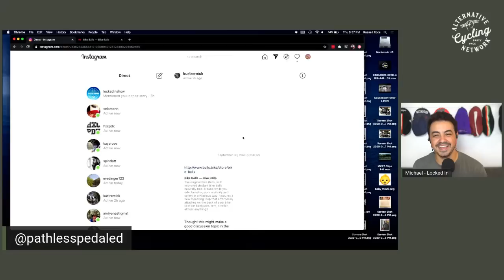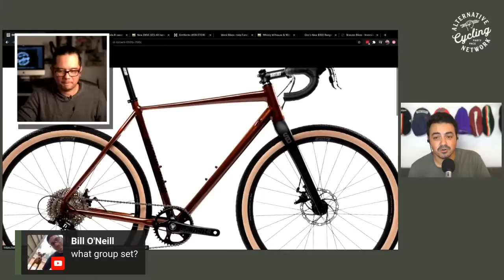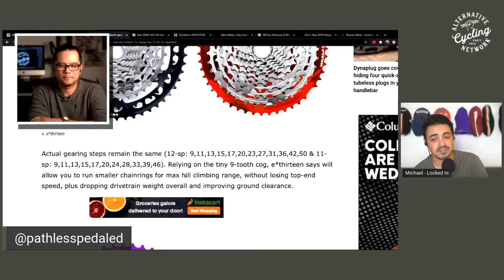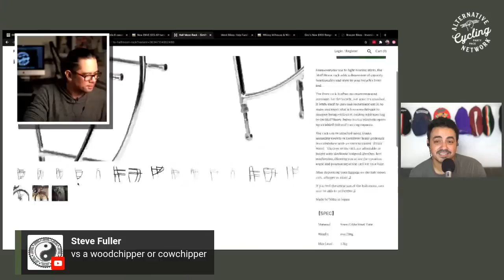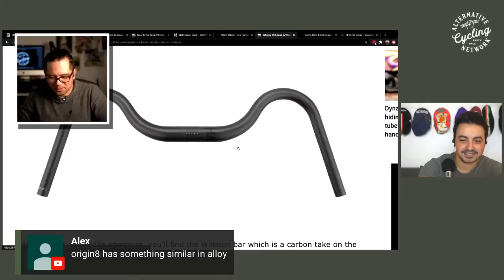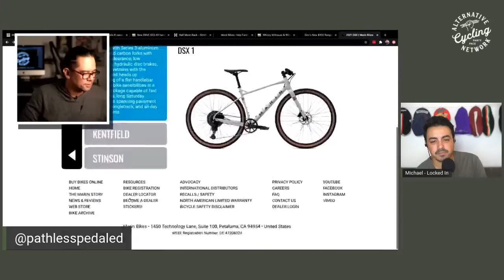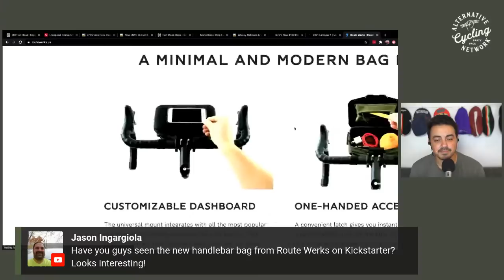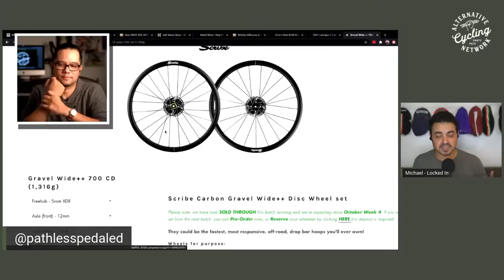NewNew Gravel Bikes and Stuff & Viewer Q&A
Nerding out about new gravel gear.  Where's Eric?